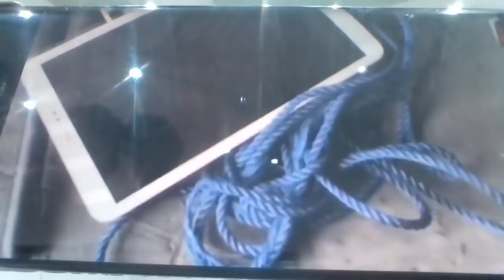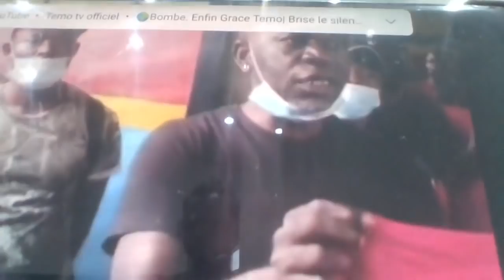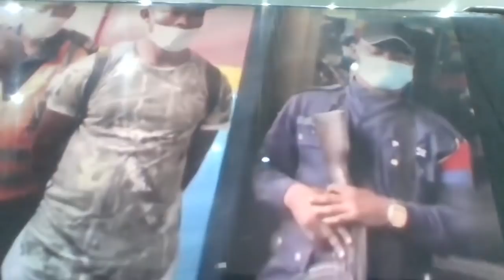PASTEUR YANGO YEYO ABOMI SOEUR YA EGLISE LA POLICE EKANGI YE MAWA MINGI